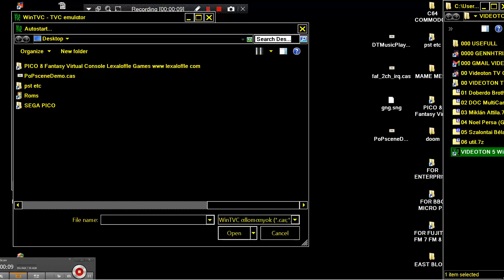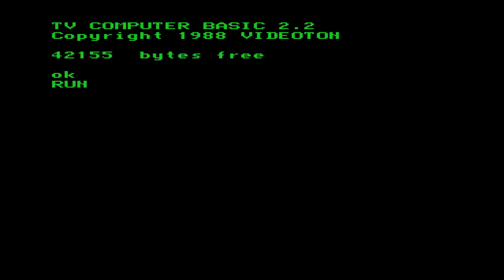VIDEOTON TVC DT Music Player2 PLAYS A SONG CHIP MUSIC